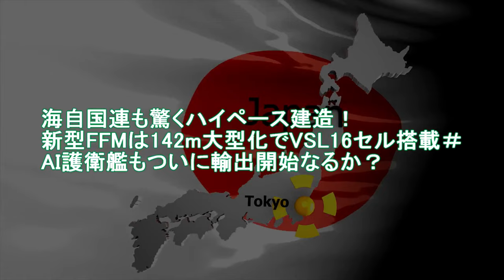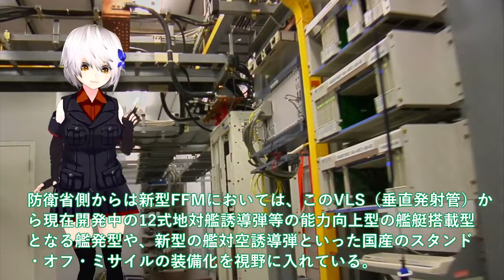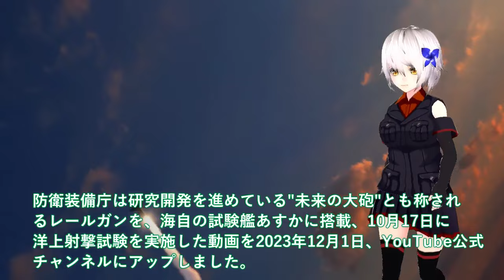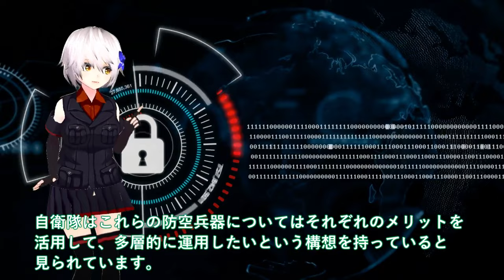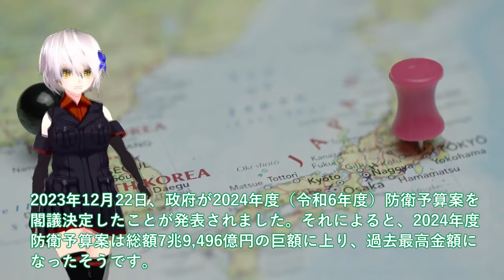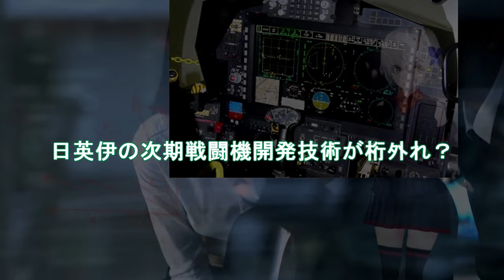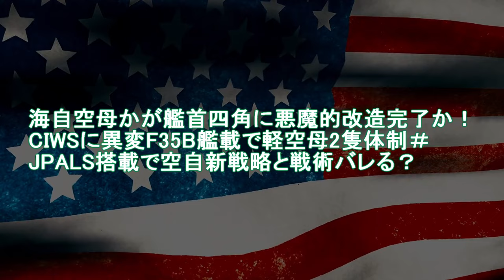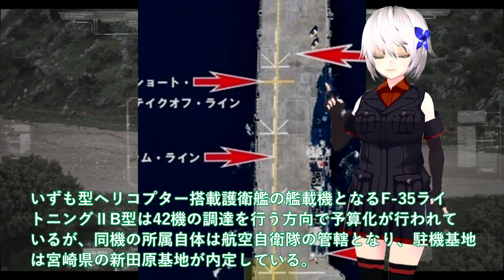【ゆっくり解説】陸海空自最強スペシャル 海自国連も驚くハイペース建造！新型FFMは142m大型化でVSL16セル搭載＃AI護衛艦もついに輸出開始【軍事スペシャル・特集】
1海自国連も驚くハイペース建造！新型FFMは142m大型化でVSL16セル搭載＃AI護衛艦もついに輸出開始なるか？

2防衛省ついに電磁砲120連射にも成功か！米国兵器の6の性能レールガン＃世界最強ローレンツ力国連恐れる？

3防衛省ついに本気でF3戦闘機開発加速か！2024年度914億円予算投下AI無人機も＃日英伊の次期戦闘機開発技術が桁外れ？

4海自空母かが艦首四角に悪魔的改造完了か！CIWSに異変F35B艦載で軽空母2隻体制＃JPALS搭載で空自新戦略と戦術バレる？